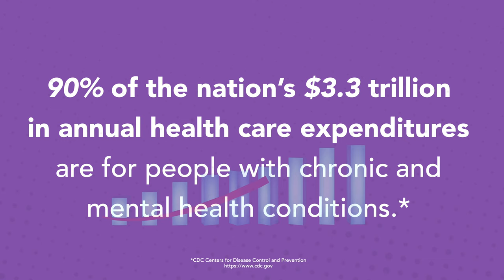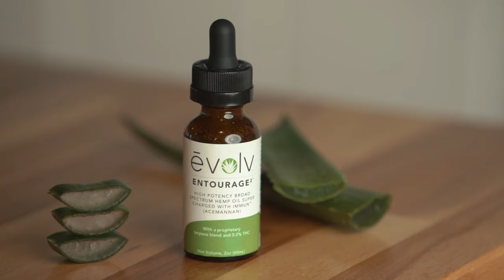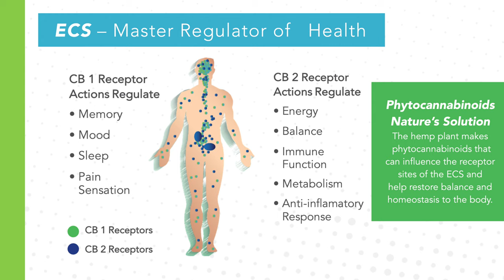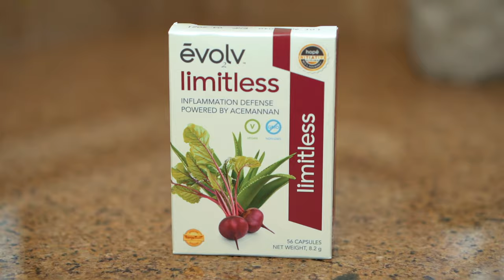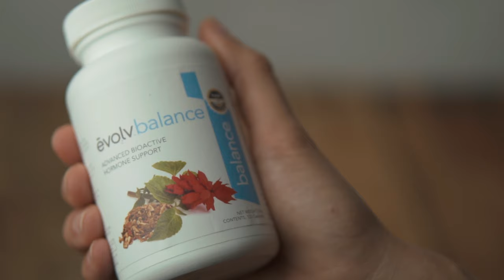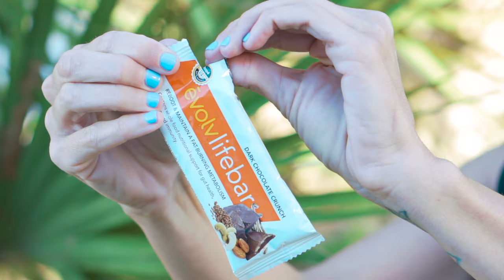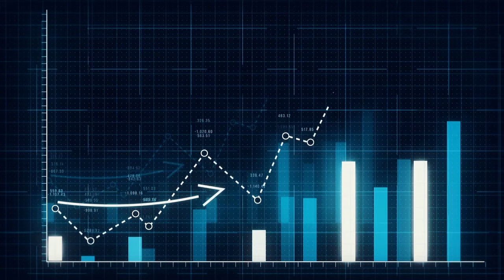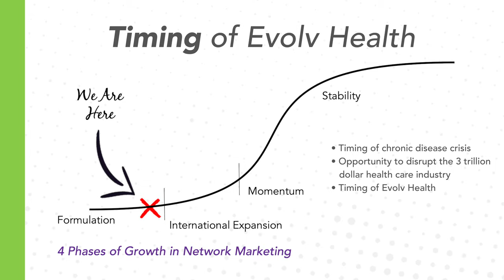Total Health Reboot | Feel, Live, and Give Better | RD Danielle Morgan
Rebooting uses nature's most powerful molecules to bio-hack your body's chemistry to achieve results that go way beyond the impact of a healthy diet and exercise alone.

Nutrition has been clinically proven to actually make a difference in our bodies.

Acemannan from aloe is key in supporting our body's natural immune functions. Highest immune-activating acemannan product available.

Plant-based Hormone support from Balance.

Inflammation defense from Limitless. This betalain supplement is a proprietary concentration of "nature's anti-inflammatory" betalains from pure beetroot extract.

Multivitamins made from real food. Fermented whole foods.

Healthy meal replacements for on the go.

If You are looking for healthy guidelines, 100% natural supplements, meal replacements, or to follow a program that makes rebooting your health easier YOU HAVE COME TO THE RIGHT PLACE!

New Lease on Life